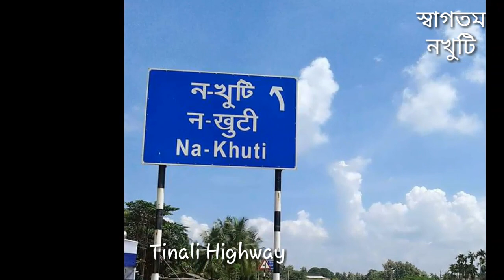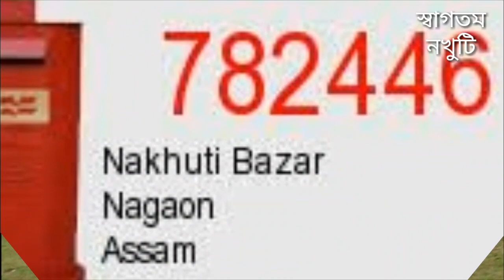Nakhuti bazar চলঅ নখুটি যাই